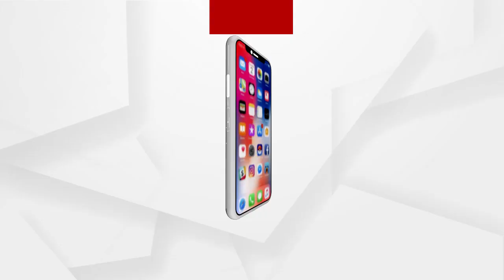ମୁଖ୍ୟ ଷଡଯନ୍ତ୍ର କାରୀଙ୍କୁ ପୋଲିସ କାହିଁକି ଖସେଇ ଦବାକୁ ଚେଷ୍ଟା କରୁଛି ...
ଶୁଣନ୍ତୁ ସୂଚନା ଅଧିକାର କର୍ମୀ ସର୍ବେଶ୍ବର ବେଉରାଙ୍କ ପ୍ରତିକ୍ରିୟା ...